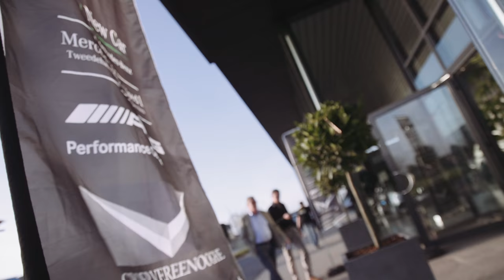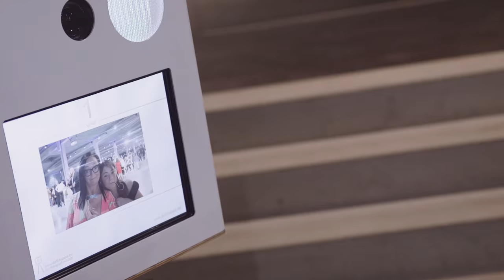Opening Showroom Ieper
Geniet nog even na van de officiële opening van onze nieuwe showroom in Ieper. Bedankt voor uw aanwezigheid!